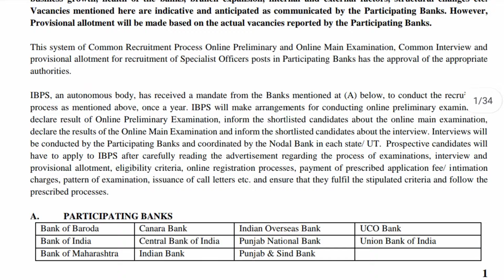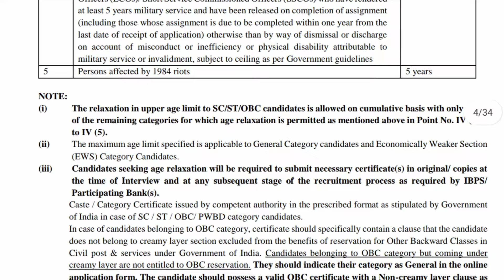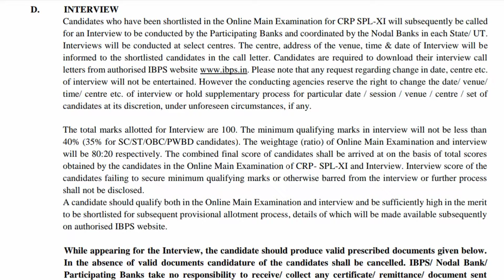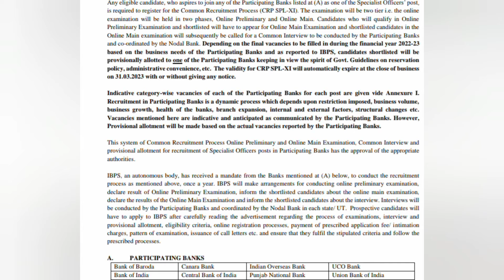VACANCY | IBPS | LAW OFFICER